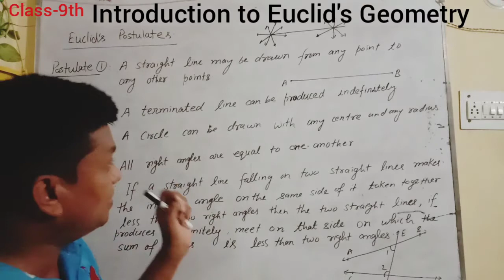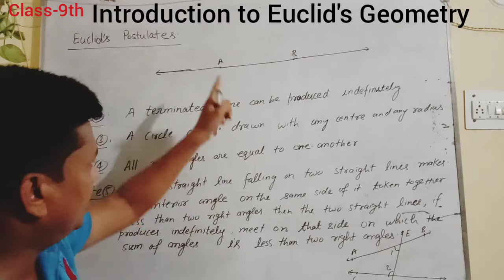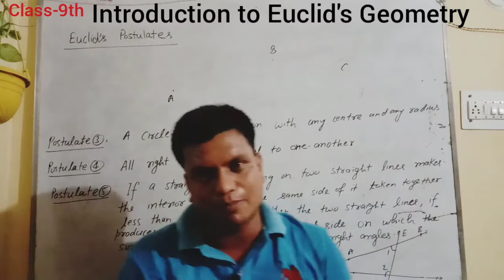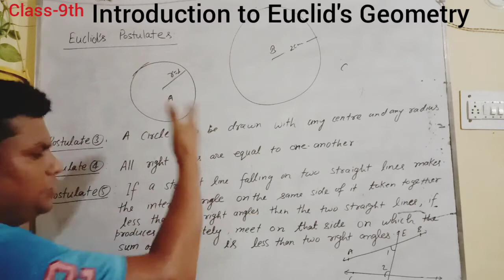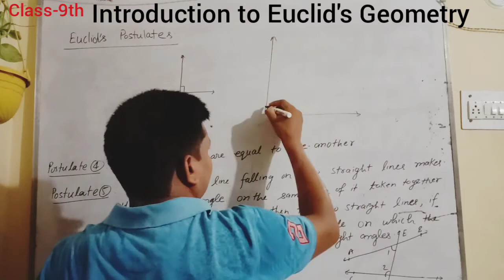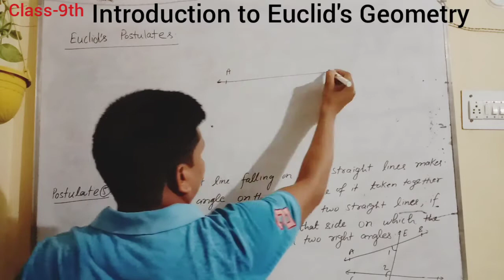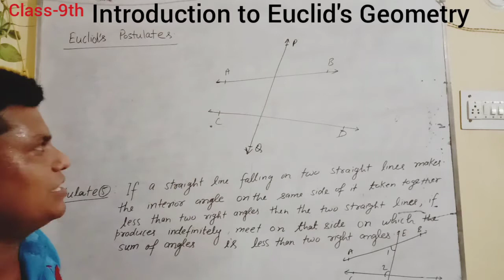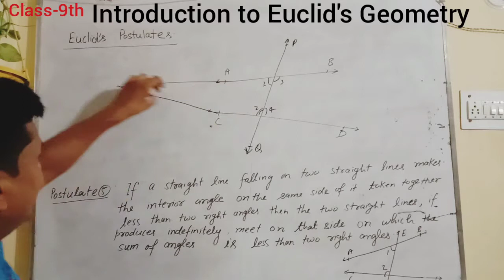Class-9th Introduction to Euclid's Geometry part-2